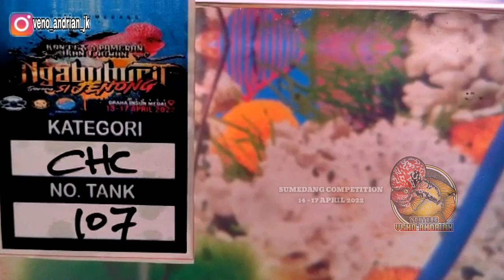AJIB PARAH KAMFA SIZE C DI SUMEDANG KOMPETISI KWLITASNYA TIADA LAWAN